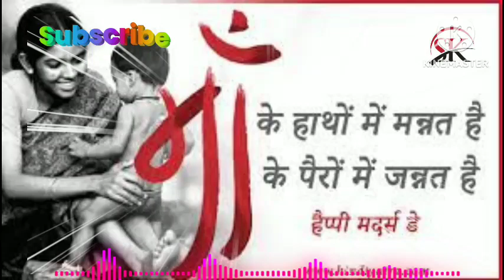whatsapp status # Mother's day special#shortsvideo viral_trending s